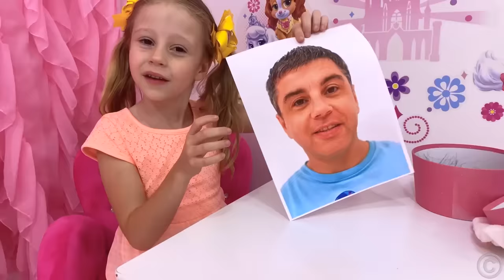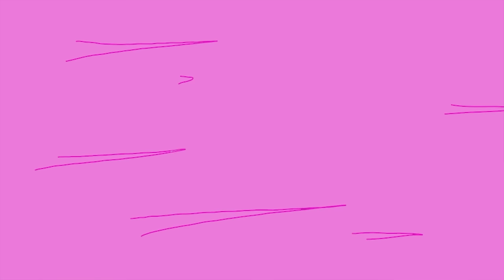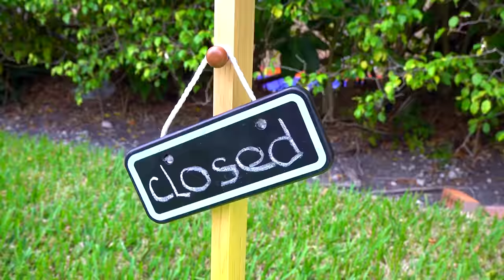Nastya juega con fotos mágicas, historias divertidas de juguetes mágicos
Nastya cambia la apariencia de papá con la ayuda de fotos mágicas. Papá se ve chistoso con nuevos looks y disfraces divertidos. Al final, papá le enseña una lección. Nastya y papá fingen jugar con juguetes mágicos. Colección de historias de Nastya sobre juguetes mágicos para niños.